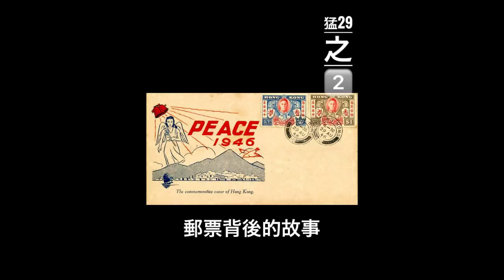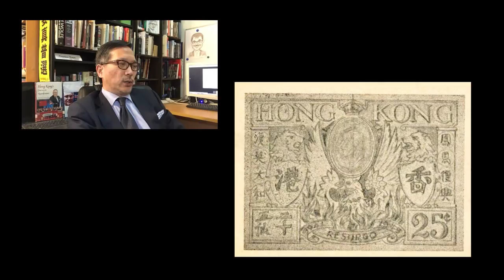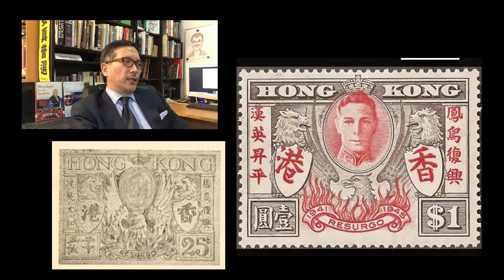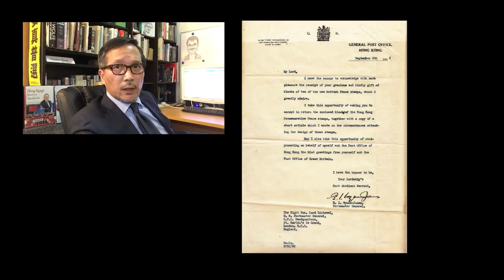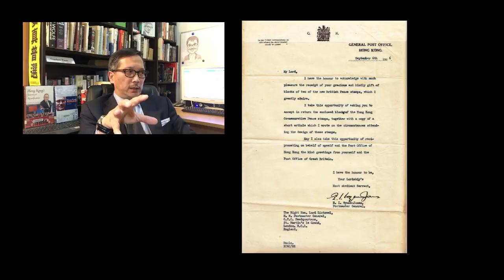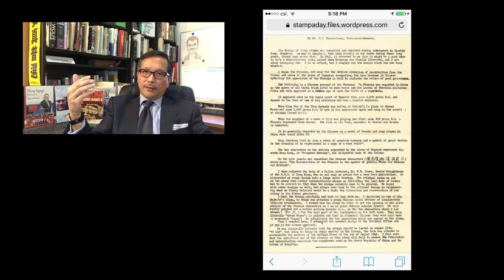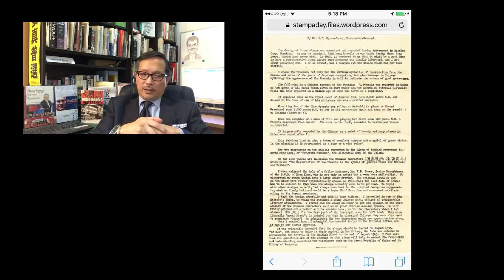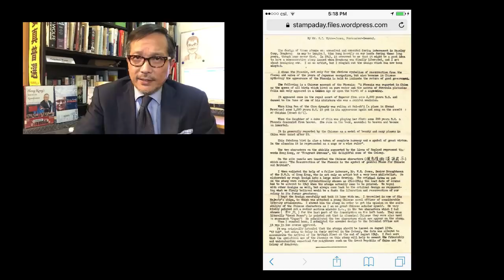論盡猛丁哥第29週(26-10-2017)[郵票背後的故事]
一張香港淪陷時期設計的郵票談起，說到97後的香港淪陷。絕境中不要忘記盼望，讓香港可以像PHOENIX一樣浴火重生